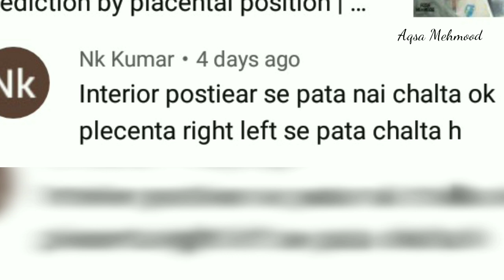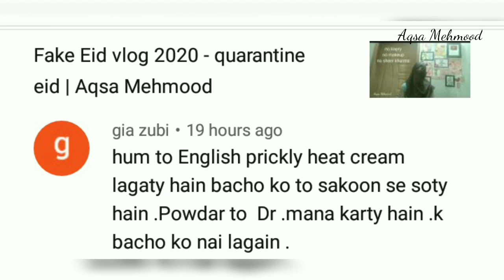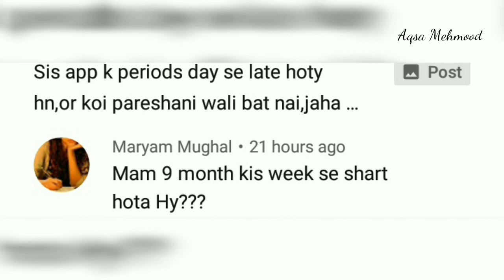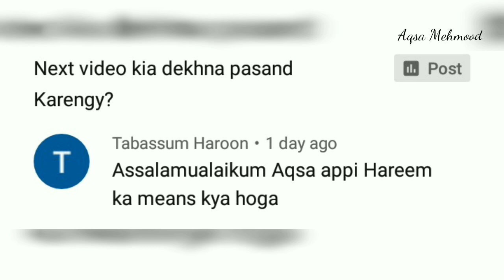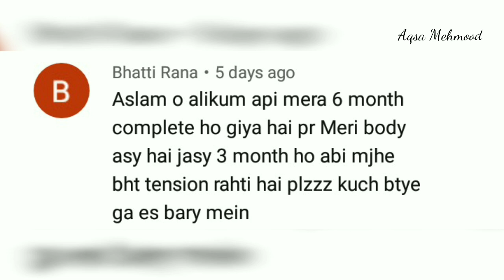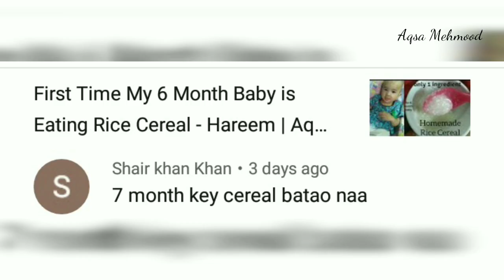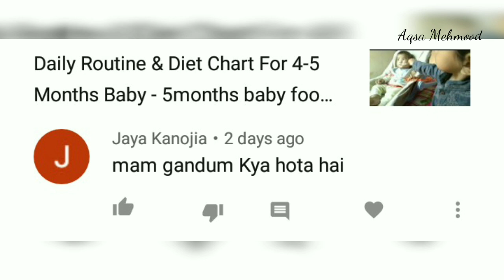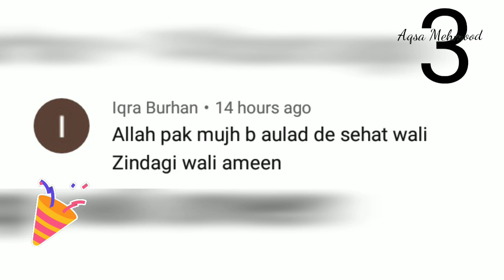Gender prediction in ultrasound - boy or girl - QnA (part 2/2) | Aqsa Mehmood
Name reveal video